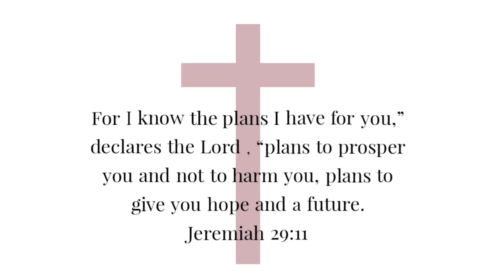You NEED to lose WEIGHT! Stop EATING too much! FATTY Bombom! You are TOO SKINNY! || BODY-SHAMING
Let's talk about body-shaming.

John 14:27